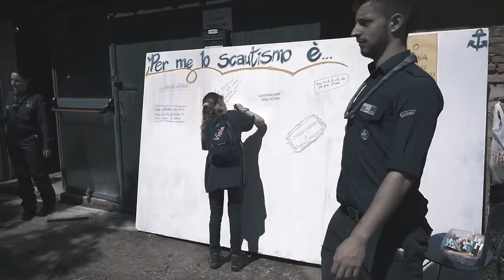SI RIPARTE! - Associazione Scout Laica CNGEI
Essere scout è per sempre e ad ogni età. Vuoi diventare scout?